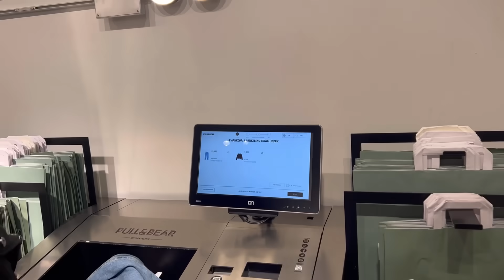We had a bad experience in Amsterdam | Trying out new dress | Shopping in Amsterdam